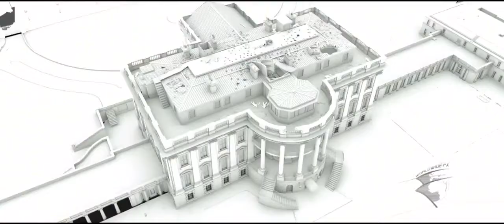Olympus Has Fallen VFX breakdown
excellent work!! thumb up wow excelent